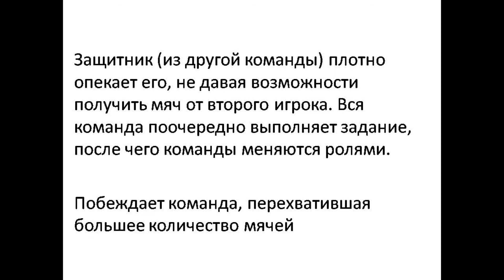10 класс Физическая культура 3 четверть Урок №76